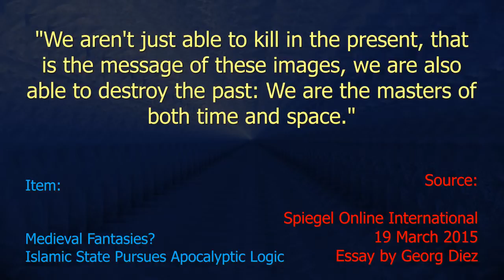Islamic State Destruction - Ten Second Info